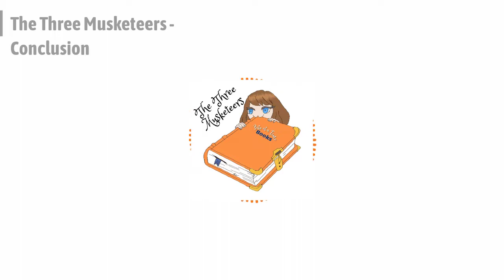The Three Musketeers - Conclusion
Join Host Bree Carlile as she reads the sixty-seventh chapter of The Three Musketeers by Alexandre Dumas.
Come with us as we release one bite a day of one of your favorite classic novels, plays & short stories. Bree reads these classics like she reads to her daughter, one chapter a day. If you love books or audiobooks and want something to listen to as you're getting ready, driving to work, or as you're getting ready for bed, check out Bite at a Time Books!
Follow, rate, and review Bite at a Time Books where we read you your favorite classics, one bite at a time. Available wherever you listen to podcasts.
We are now part of the (Bite at a Time Books Productions) network!
If you ever wondered what inspired your favorite classic novelist to write their stories, what was happening in their lives or the world at the time, check out (Bite at a Time Books Behind the Story) Tuesdays wherever you listen to podcasts.
Follow us on all the socials (Instagram) (Twitter) (Facebook) (TikTok)